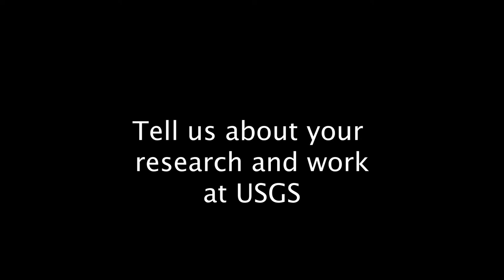Patrick Barnard Discusses Resilience along the West Coast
Patrick Barnard, a Research Geologist at the Pacific Coastal and Marine Science Center at the United States Geological Survey, discusses the climate change challenges impacting the West Coast and the resilience efforts in place to combat them.